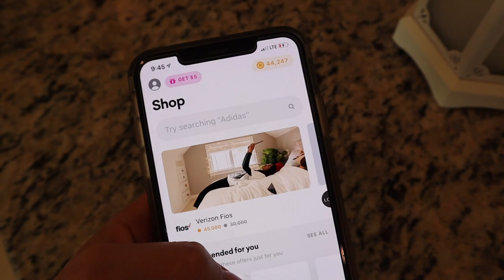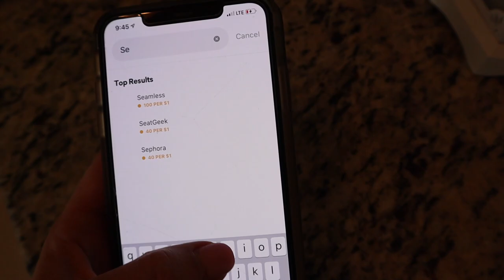things are changing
I've partnered with Drop and giving away $5-$25 gift cards to 100 of you guys at random! Contest ends October 25, 2019, so enter before then! How to enter: Download Drop using this and link a debit or credit card when you sign up!

IF you’re downloading from the App Store / Google Play: Download Drop & put in my code ‘WILLIAMS’ and link a debit or credit card to the app!

Hi friends! Welcome to another vlog! Hope you enjoy it! -Aaryn

Skyla: 3 years old
Adeline: 22 months old
Reese: 6 weeks old

BABY BRUSH

PINK CROWN LOUNGER

NURSING PILLOW